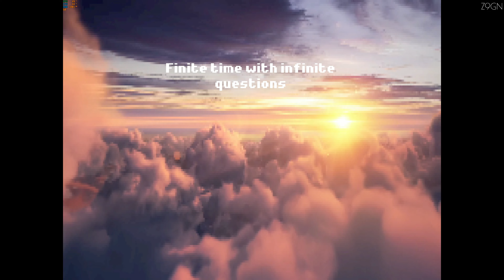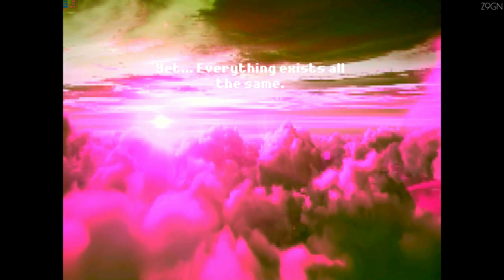WHAT DO I SEE IN FRONT OF ME | DONT THINK ABOUT IT | INDIE GAMES GAMEPLAY WALKTHROUGH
GAMEPLAY WALKTHROUGH PLAYTHROUGH BEST INDIE GAMES VISUAL NOVEL GAME JAM